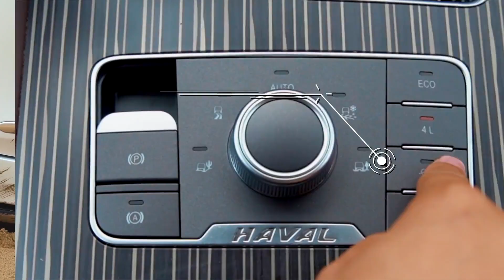哈弗H9-2020款同级别唯一CCO低速越野巡航功能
轻松探路，闲庭信步
哈弗H9-2020款
同级唯一  CCO低速越野巡航
让越野如此简单